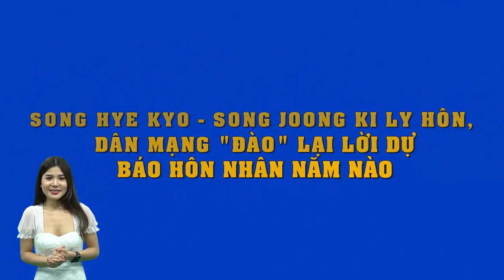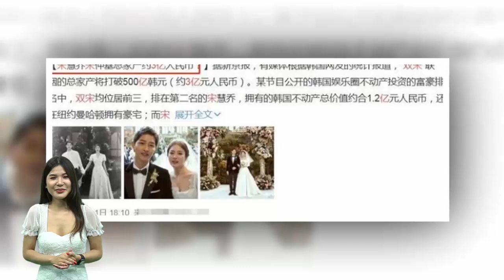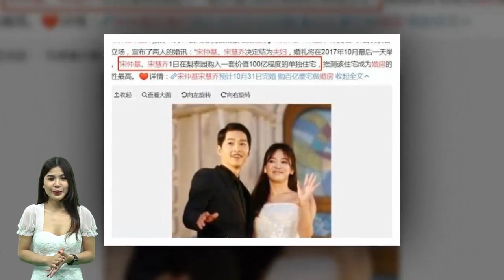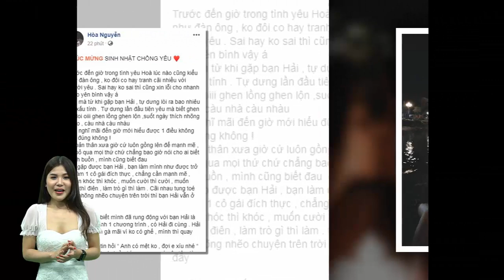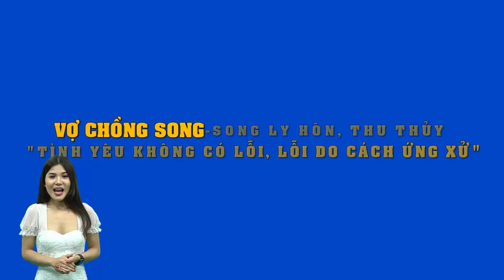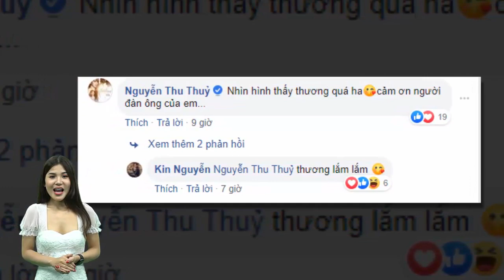Giữa ồn ào ly hôn,CĐM "đào" lại lời "tiên tri" năm nào cùa cặp đôi Song Hye Kyo - Song Joong Ki